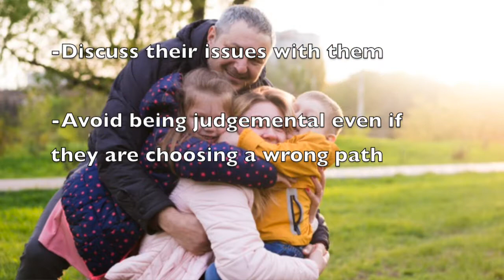Parenting Tips/PlumTalks 13/Truth about yelling at Kids/6 Good reasons not to yell at kids